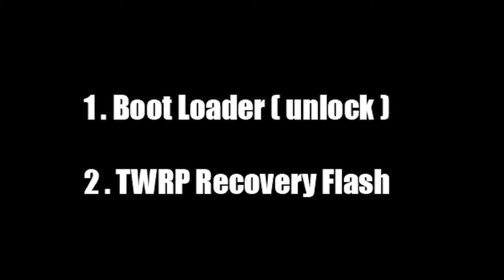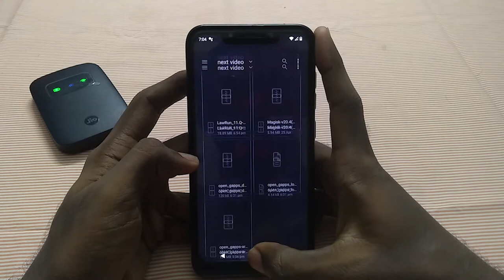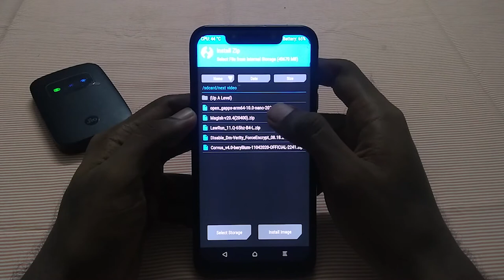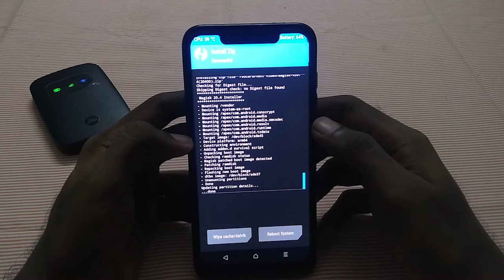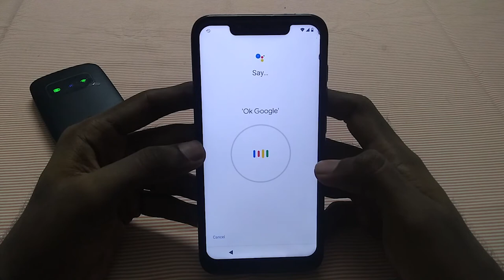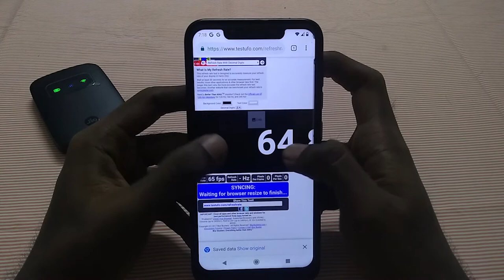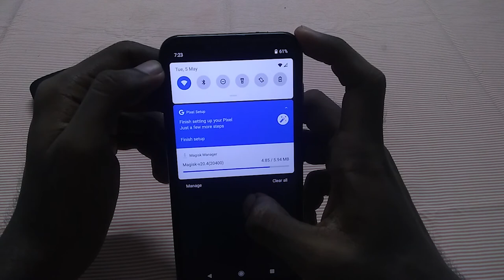CORVUS V4.0 + LawRun v11 = 🔥 Full installation | PUBGM Gameplay | தமிழில்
In this video am gonna show to install custom os CORVUS V4.0 + LawRun v11 in POCO F1

Gapp problem solution : try connecting mobile network instead of wifi while start up.